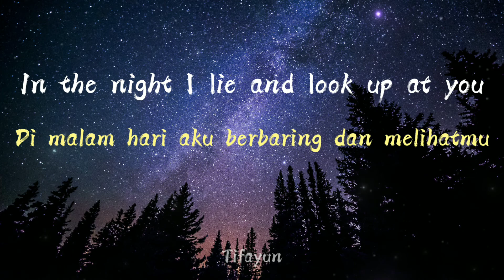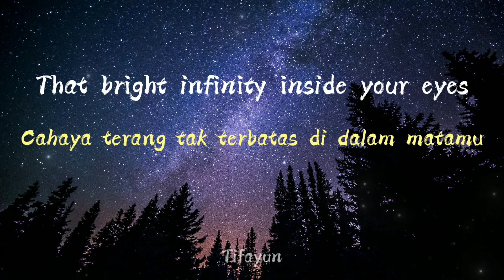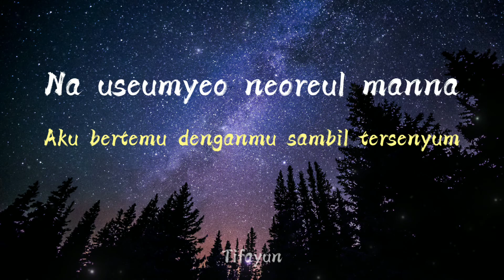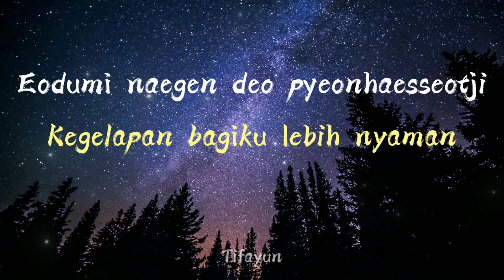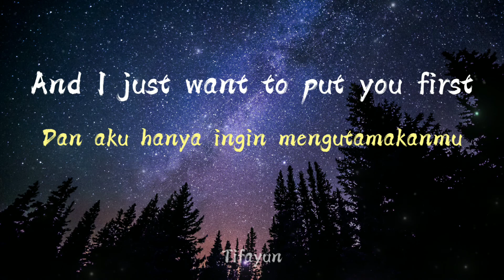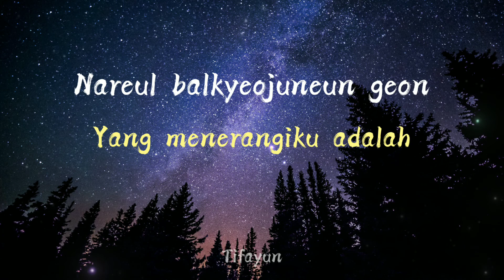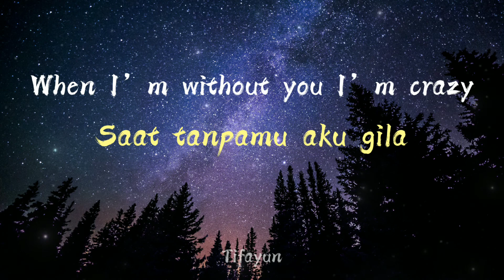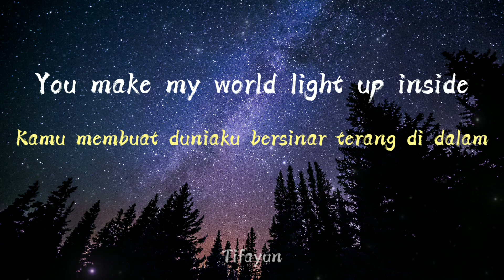Coldplay x BTS - My Universe (Lirik dan Terjemahan Indonesia dan English)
Coldplay x BTS - My Universe ( Lirik dan Terjemahan Indonesia)

Song                 : My Universe
Artis                 :  Coldplay x BTS
Albums            :  Single

Hallo semuanya, Saya hanya menterjemahkan dari lagu tersebut buat pecinta musik, barang kali ada yang salah terjemahan nya mohon maaf jika aya salah terhemahkan.

Hello everyone, I just translated the song for music lovers, maybe there is something wrong with the translation, sorry if I translated it wrong.